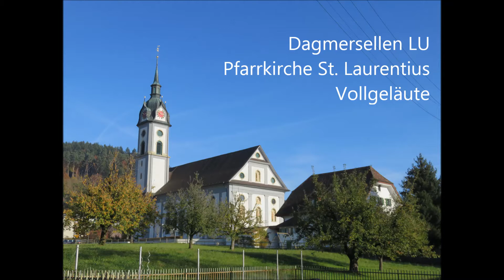Dagmersellen LU, Pfarrkirche St. Laurentius, Vollgeläute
Dagmersellen LU
Pfarrkirche St. Laurentius
Konfession: römisch-katholisch

Es läuten alle 4 Glocken:

A° cis‘ e‘ fis‘

Aufnahme vom Dienstag, 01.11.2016, 14h34, Zusammenläuten zur Totengedenkfeier an Allerheiligen.

Die schöne klassizistische Kirche von Dagmersellen besitzt ein prächtiges, vierstimmiges Geläute. Zu den zwei Glocken der alten Kapelle wurde 1842 von Jakob Rüetschi aus Aarau drei neue gegossen. Dieses Geläute klang jedoch nie harmonisch, weshalb man 1933 eine grosse Erneuerung vornahm. Die bisher grösste Glocke wurde ins neue Ensemble übernommen, welches im Salve-Regina-Akkord erklingt. Es strahlt eine grosse Ruhe und Feierlichkeit aus, wirkt aber für die Grösse von Kirche und Turm fast zu mächtig. Weshalb die kleinste Glocke 1943 neu gegossen wurde, ist nicht bekannt.

Die etwas abseits der Hauptstrasse gelegene Pfarrkirche von Dagmersellen ist eine typische Luzerner Landkirche. Der heutige Bau entstand in den Jahren 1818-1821 nach Plänen der aus dem Tirol stammenden Brüder Josef und Franz Händle, die in der Gegend einige schöne Kirchen erbauten (z. B. Menzberg, Hellbühl, Adligenswil oder Sempach s. Die Brüder Händle führten hier das für innerschweizer Landkirchen häufig gewählte Singer-Purtschert-Schema (s. dazu Luthern weiter. Nach diversen Renovationen im 20. Jh. fand 2011 eine grosse Aussenrenovation statt.

Der ungefähr 60 Meter hohe Turm der Kirche von Dagmersellen ist weiterherum zu sehen. Er wird mit einer Zwiebelhaube mit Laternernentürmchen und Uhrgiebeln abgeschlossen. Die Kirche wirkt schlicht, aber sehr gefällig. Ebenfalls sehenswert ist das klasszistische Innere, ein mustergültiges Beispiel des Singer-Purtschert-Schemas in diesem Stil. Schöne Stuckaturen geben dem Raum ein festliches Gepräge. Die Deckengemälde stammen von 1898. Die Altäre mit Bildern aus der Bauzeit der Kirche sind aus marmoriertem Holz geschaffen. Besonders schön ist der baldachinförmige Hochaltar. Die Kirche birgt gemäss Kirchenführer auch den bedeutendsten Auferstehungschristus im Kanton Luzern.

Dieses Video widme ich meinem in Dagmersellen wohnhaften Cousin, der mich mehrmals gefragt hat, wann ich denn endlich ein Video von Dagmersellen hochlade.

Daten der Glocken:

Nr. 1
Friedensglocke
gegossen 1933
Giesser: H. Rüetschi AG, Aarau
Gewicht: 4‘657 kg
Schlagton: A°

Nr. 2
Laurentiusglocke
gegossen 1933
Gewicht: 2‘164 kg
Schlagton: cis‘

Nr. 3
Dreifaltigkeitsglocke
gegossen 1842
Giesser: Jakob Rüetschi, Aarau
Gewicht: 1‘587 kg
Schlagton: e‘

Nr. 4
Jugend- und Engelglocke
gegossen 1943
Gewicht: 960 kg
Schlagton: fis‘

Bilder, Tonaufnahme und Text: Robin Marti